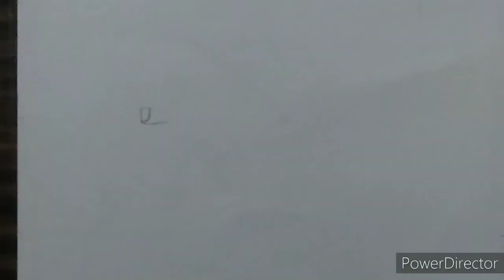Chhatrapati Shivaji Maharaj pencil colour Sketch || Time Lapse || Shivaji Jayanti Drawing easy